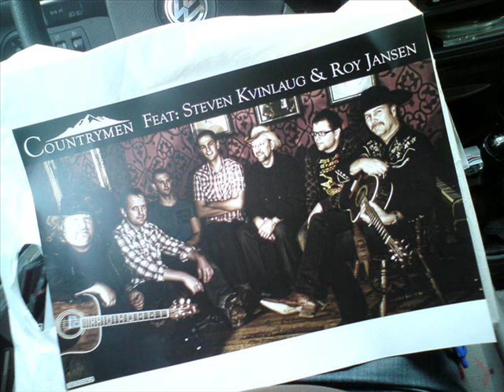Countrymen m/ Steven Kvinlaug - Tomorrow never comes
Fra platen "Countrymen Feat;Steven Kvinlaug og Roy Jansen - Live at Harvest bar"